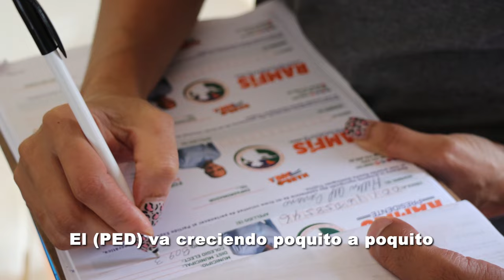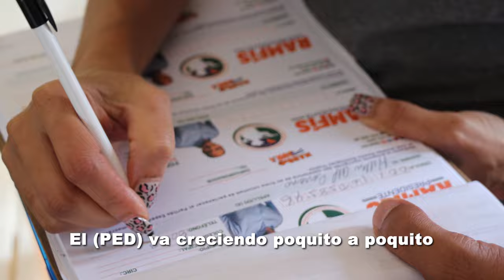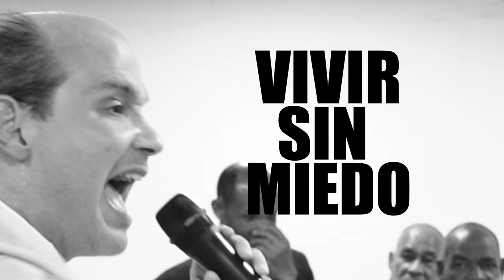El DR. Fadul manda fuego. Cover-despacito.